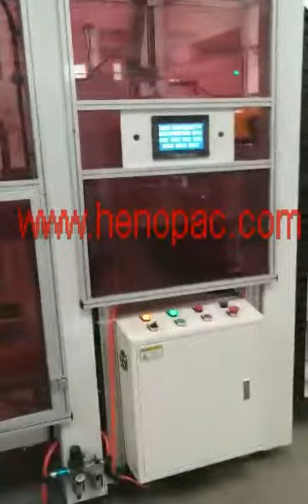Yaskawa robot project robot vision to check the label to classify carton box seventh axis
Yaskawa robot  system .it integrated fully automatic flaps folding case sealing machine,fully automatic side and corner carton sealing machine , fully automatic carton stapping machine ,the robot vision to check the label on the side of the carton box , then classify to arrange it stacked to which empty pallet . the carton box stacked by the Yaskawa robot with the seventh axis , the robot moving